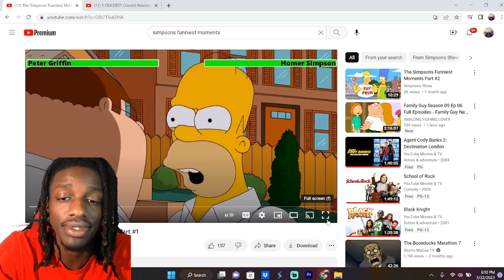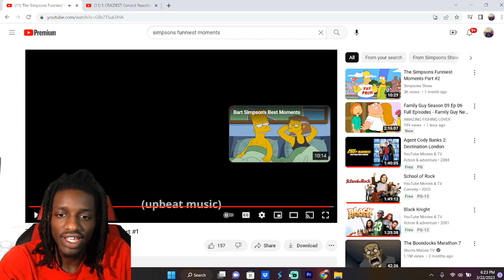The Simpsons Funniest Moments Part #1 REACTION